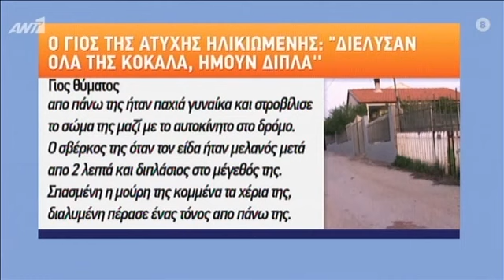Συγκλονίζει ο γιος της νεκρής γυναίκας στους Αγίους Θεοδώρους